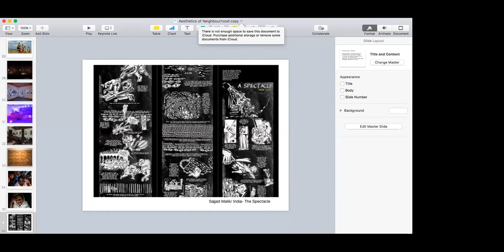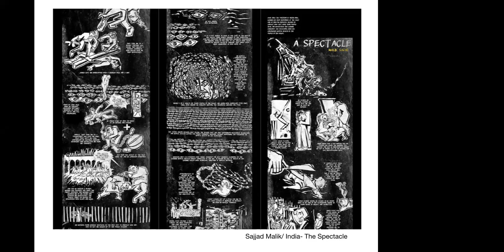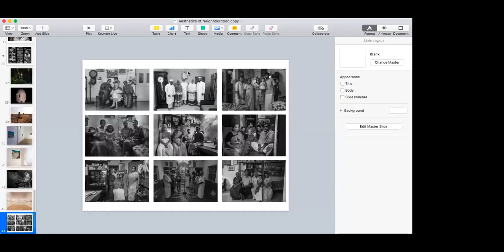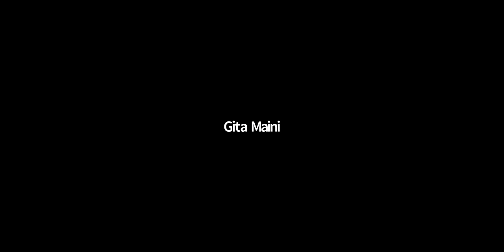Aesthetics of Neighbourhood by Riyas Komu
Artist and curator Riyas Komu speaks about the impact and need for an artist community that transcends geographical boundaries.